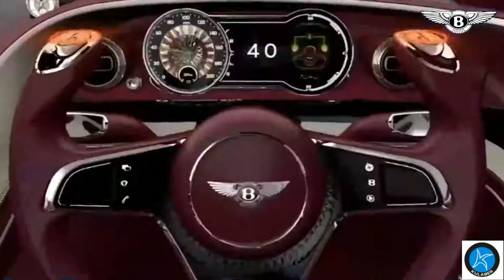Ride-on Children's Licensed Bentley Toys Kids Electric Licensed Ride on Car Baby Relax Seat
One button starting ;TF card;

Front and back function;USB;
Power indictor; sound control ;
Say story; Music and lean english ABC;
Front  and back LED light both working;
 With sound in the steering wheel ;
Two doors can open;MP3;

ONE SIDE POSTER INCLUDING;
Seat belt ;With back suspension;
Up to double motor and double battery optional;